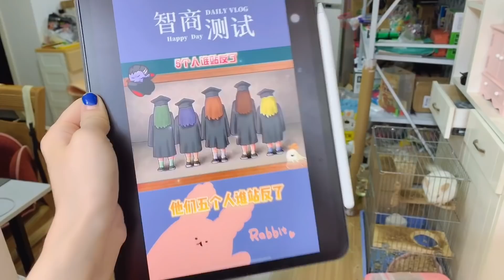6个烧脑智商测试题，五个人中谁是反着站的？小哥哥被答案吓到了【桂小鹿胖了没】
6个烧脑智商测试题，五个人中谁是反着站的？小哥哥被答案吓到了【桂小鹿胖了没】

智商测试 日常 手作 本频道致力于提供儿童友好的内容，避免任何可能对其健康和安全造成影响的元素。